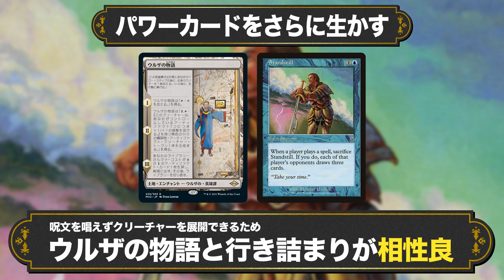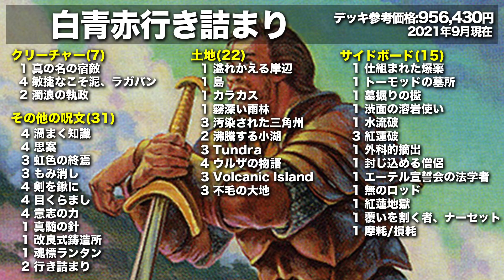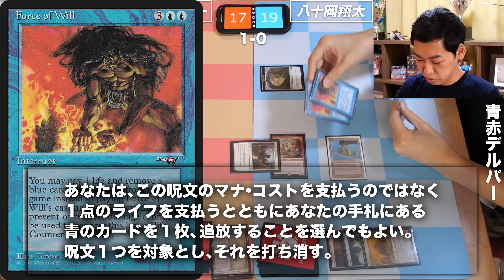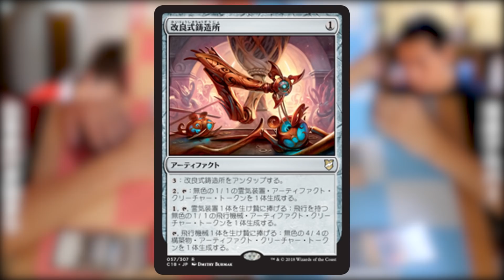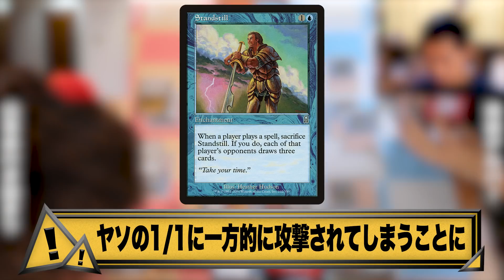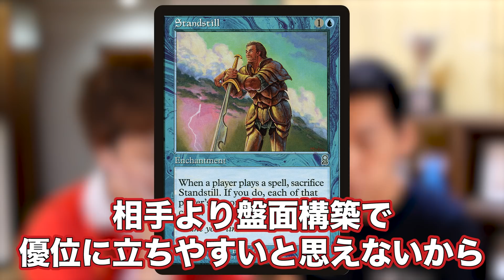【MTGレガシー対戦】THE・レガシーな展開!! 白青赤行き詰まりvs青赤デルバー Legacy: WUR Standstill vs UR Delver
～Jeskai Standstill～
Creatures(7)
2 Murktide Regent
4 Ragavan, Nimble Pilferer
1 True-Name Nemesis

Spells(26)
4 Ponder
3 Prismatic Ending
4 Brainstorm
4 Daze
4 Force of Will
3 Stifle
4 Swords to Plowshares

Artifacts(3)
1 Pithing Needle
1 Retrofitter Foundry
1 Soul-Guide Lantern

Enchantments(2)
2 Standstill

Lands(22)
1 Flooded Strand
1 Island
1 Karakas
1 Misty Rainforest
3 Polluted Delta
2 Scalding Tarn
3 Tundra
4 Urza's Saga
3 Volcanic Island
3 Wasteland

Sideboard(15)
1 Containment Priest
1 Engineered Explosives
1 Ethersworn Canonist
1 Grafdigger's Cage
1 Grim Lavamancer
1 Hydroblast
1 Narset, Parter of Veils
1 Null Rod
3 Pyroblast
1 Pyroclasm
1 Surgical Extraction
1 Tormod's Crypt
1 Wear /// Tear

～Izzet Delver～
Creatures(14)
2 Delver of Secrets
4 Dragon's Rage Channeler
4 Murktide Regent
4 Ragavan, Nimble Pilferer

Spells(26)
4 Expressive Iteration
4 Ponder
4 Brainstorm
4 Daze
4 Force of Will
4 Lightning Bolt
2 Unholy Heat

Artifacts(2)
2 Mishra's Bauble

Lands(18)
1 Flooded Strand
2 Misty Rainforest
1 Polluted Delta
4 Scalding Tarn
2 Steam Vents
4 Volcanic Island
4 Wasteland

Sideboard(15)
2 Abrade
3 Court of Cunning
1 Force of Negation
1 Gut Shot
1 Hydroblast
4 Pyroblast
1 Submerge
2 Surgical Extraction

■SNS、関連チャンネル等

トモハッピーが社長のMTG専門店「晴れる屋」、ポケカ専門店「晴れる屋2」

※コメントの返信は時々しか出来ませんが全てのコメントを読み、その際にハートボタンを押させてもらってます☆

※動画内で使用してるBGMについて